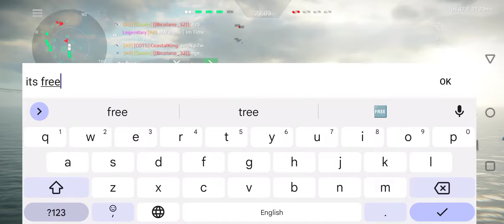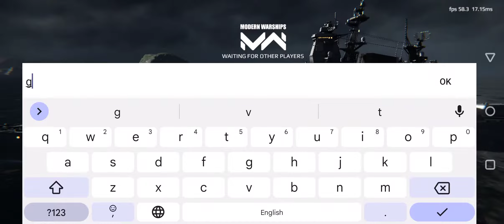Modern Warship: Battleships Vs Assault Carrier - Modern Warships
Support By Artstorms.

Battleships Vs Assault Carrier - Modern Warships Gameplay

Related Keywords,
modern warships
modern warships gameplay
modern warship
modern warships India
modern warships Indonesia
modern warships battleship
modern warships admiral kuznetsov modernwarshipsalphatest
modern warships bug 2
modern warships best tier modern warships best tier 3
modern warships can type 003 modern warships ciws
modern warships duncan modern warships drone
modern warships discord modern warships donskoi,
modern warships fl 71 modern warships f22
modern warships f/a modern warships f 22
modern warships gameplay uss nemesis modern warships gerald ford
modern warships ins chennai modern warships independence